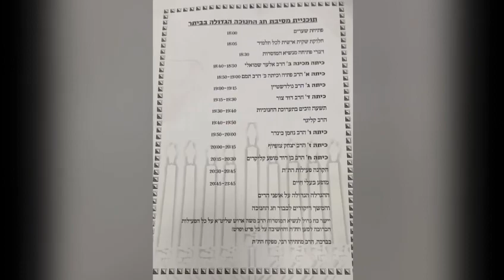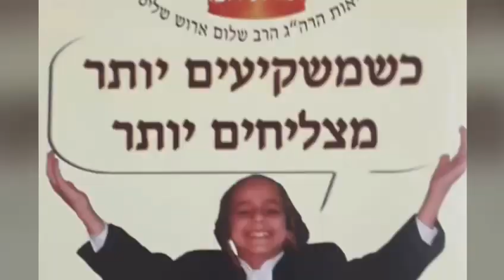Zechut will forever remain in your family🙏🏻🙌🥇 for your support in our Chesed outreach programs.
Dear Donors and supporters
On behalf of the amazing Torah children, the orphans and their families . We wanted to extend our deepest appreciation for all your support on this Hanukkah 🕎 You and your family made over 130 children extremely happy🙏🏻 you brought a beautiful new light into their lives. Thank you thank you thank you.

The Zechut will forever remain in your family. I humbly wanted to thank you, each and one of you 🙏🏻🙌🥇 for your ongoing support through Chesed outreach programs.
תבורכו מפי עליון תודה רבה חג חנוכה שמח אחים ואחיות יקרים לנו ולקב״ה🙌❤️